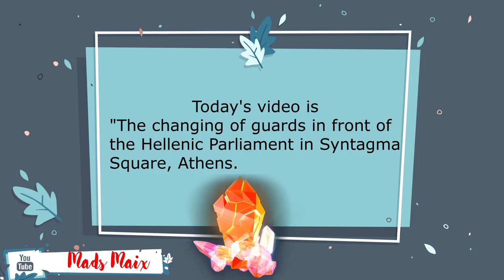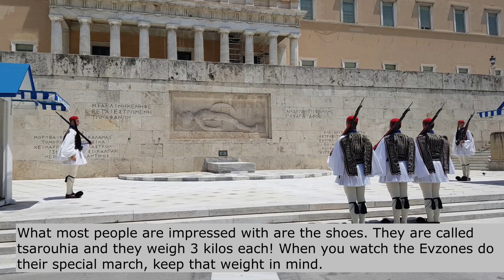The Changing of the Guard in Athens, Greece || Mads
Something that is unique to Greece are the Evzones and the Changing of the Guard at Syntagma Square, Athens which occurs every day, every hour on the hour.
Two Evzones every hour on the hour guard the Tomb of the Unknown Soldier in one-hour shifts around the clock, three times every two days. They work in pairs in order to perfectly coordinate their movements which are done in slow motion to preserve the guards circulation after standing completely still for one hour.